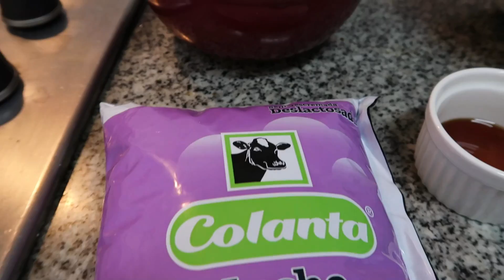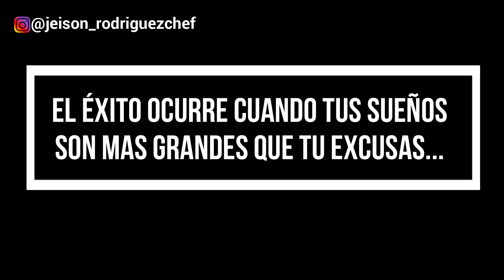FLAN CON Y SIN HORNO POSTRE PARA FIN DE AÑO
Uno de los postres  más amados y fáciles  es el flan de caramelo. Tanto a los niños como a los adultos les gusta muchísimo. Esta delicia puede prepararse en casa de un manera rápida y sin inconvenientes . Sabores de mi casa te da el paso a paso para que sepas cómo hacer flan de caramelo al baño María con y sin horno.

- LECHE CONDENSADA 400 ML
- LECHE LIQUIDA 400ML
- 4 HUEVOS FRESCOS
- 1 CDTA DE EXTRACTO DE VAINILLA
- AZÚCAR 200 GR PARA EL CARAMELO

PREFERIBLEMENTE COMERLO FRIÓ.